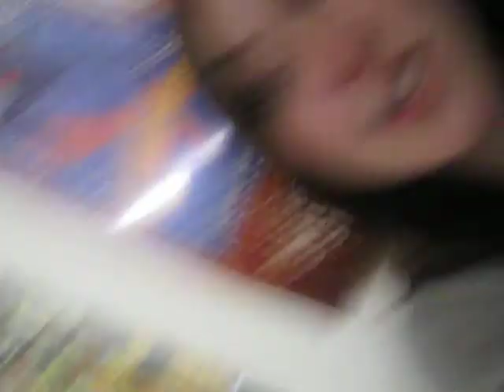Beginning of the End II